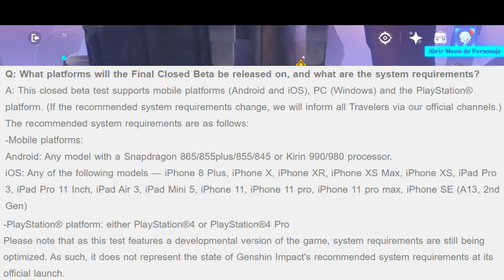¡Ha Vuelto! TELÉFONOS COMPATIBLES Y MAS - Genshin Impact Android Gameplay Beta 3 Final Red Magic 5G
A petición de varios de ustedes acá les traigo mi gameplay probando la nueva beta 3 y final de genshin impact en android así como también hablamos de los teléfonos compatibles rendimiento fechas posibles y mucho mas!